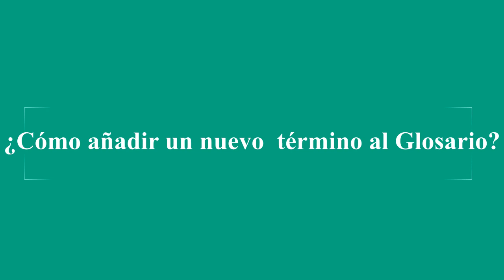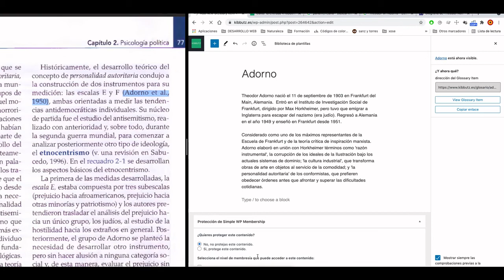¿Cómo añadir un nuevo término al glosario de Kibbutz.es?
Música. Prelude No. 16 de Chris Zabriskie está sujeta a una licencia de Atribución 4.0 de Creative Commons.